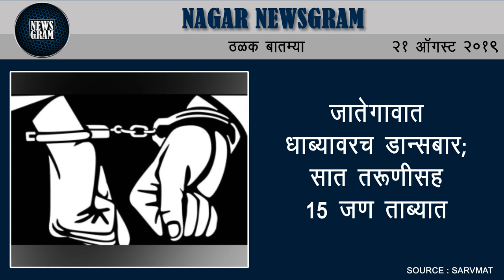कर्जत तालुक्यातील हिनेवाडीत एक महिलेसह दोघांचे मृतदेह आढळले | Nagar Newsgram | 21 August 2019